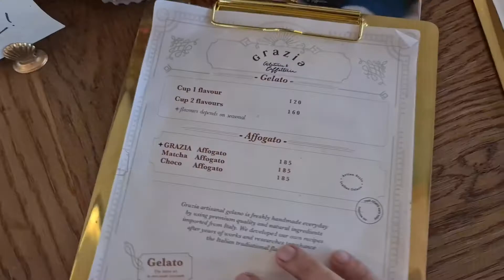Day-Off Chilling with HOME-MADE GELATO At Grazia Gelateria&Caffetteria - VLOG#07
Day-Off Chilling with HOME-MADE GALETO At Grazia Gelateria&Caffetteria - VLOG#07